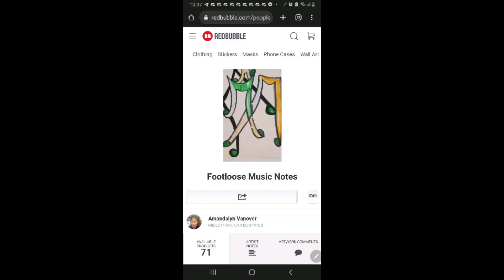July 29, 2022(4)